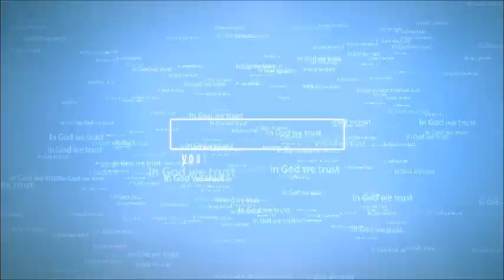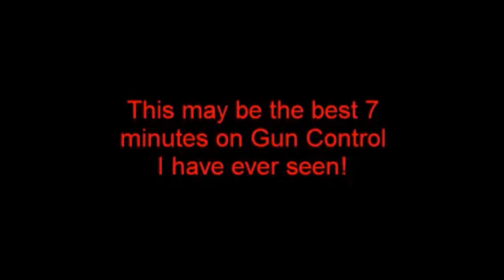The best 7 Minutes on gun control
I wish the U.S. had a President instead of a Political Puppet bought and paid for by the Liberal Socialist Agenda.

Then maybe the money that is currently being spent ($57 billion in total funding, $47.4 billion in gross discretionary funding, and $43.2 billion in net discretionary funding just in 2012 alone) on the Dept of Homeland Security would be spent on Mental Health Care and the true welfare of the U.S. Citizens.